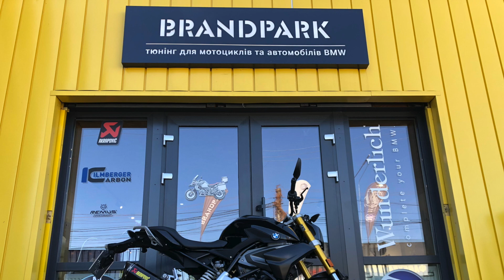BMW G310R stock sound VS Akrapovic Carbon, exhaust installation | Brandpark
Stock G310R exhaust VS Akrapovic Racing Line (Carbon).

Akrapovic Exhaust System S-B3R1-RC/1 for BMW G310R and BMW G310GS:
- power +1.8 kW at 8500 rpm
- torque +2.7 Nm at 4900 rpm

Hope you enjoy this, here's what we cover:
0:11 | Stock sound
0:27 | Exhaust installation
0:45 | Akrapovic Exhaust sound

Cool sound, exhaust installation process.

Hit up to order the best products for you and your motorcycle.